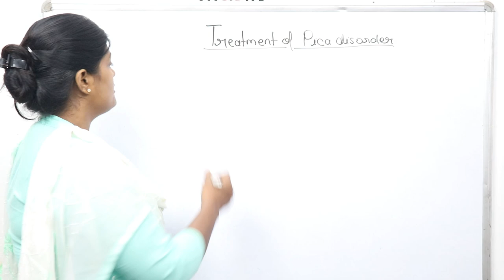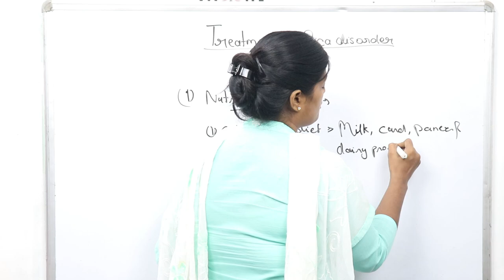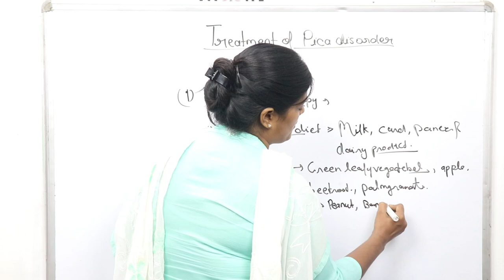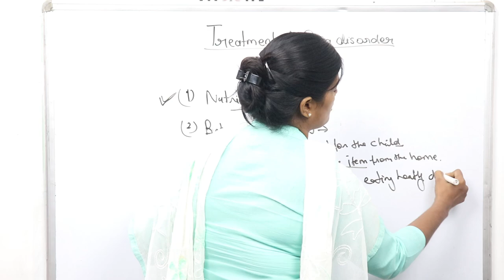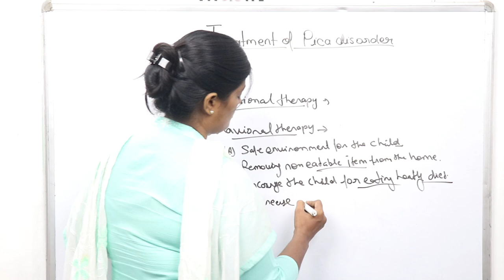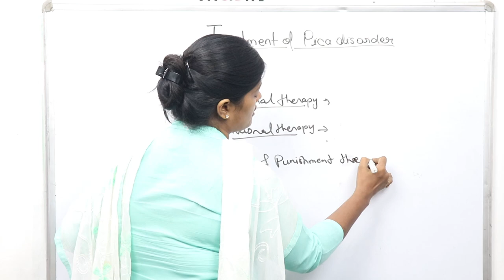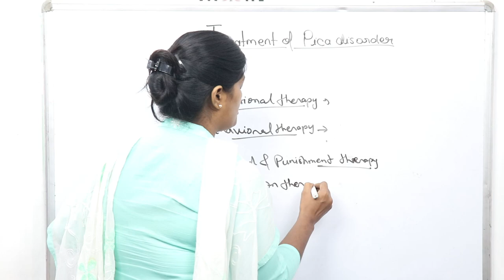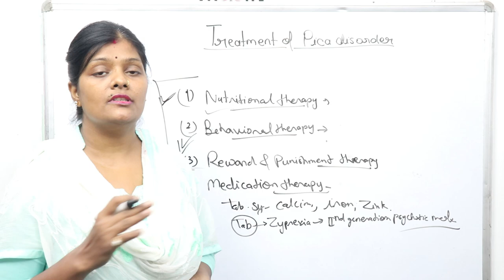Treatment of pica eating disorder in hindi | मिटटी खाने की आदत छुड़ाने के लिए क्या करे | medicine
Friends aaj hm bat karenge TREATMENT OF PICA DISORDER  ke bare me ummid krti hu ki aap sabhi ko ye vedio bahut help kregi apki prepration me to friends video ko last tak dekhiyega video accha lage to video ko like,share and subscribe krna mt bhuliyega...

Thankuuuuuuuuu.

treatment of pica,pica eating disorder treatmernt,pica treatment medicine,pica treatment,baccha mitti khata hai to kya kre,mitti khana kaise chhode,mitti khana kaise chutega,mitti khana kaise chode sakte hain,mitti khana chhudane ki dwayi,baccha mitti kha rha hai to kaun si dva de skte hai,medicine for pica disorder,medicine for pica,मिटटी खाने की आदत छुड़ाने के लिए क्या करे,best medicine for pica,mitti khane ki adat kaise chhudaye